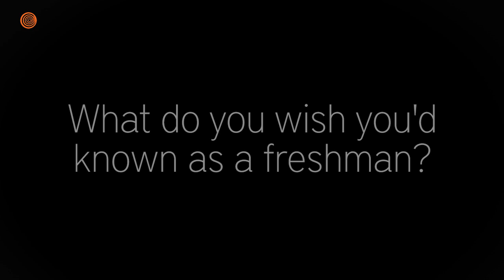What Do These College Seniors Wish They’d Known As Freshmen?